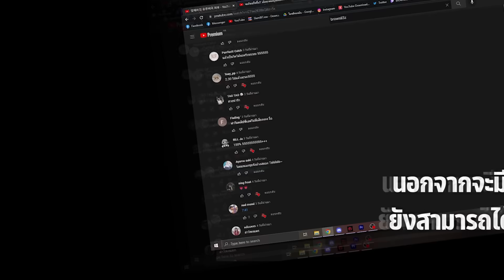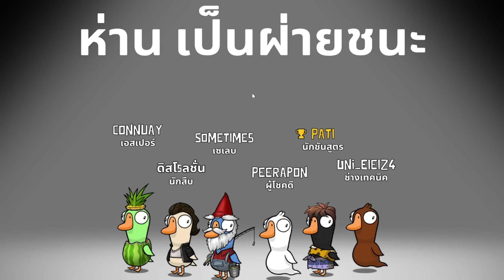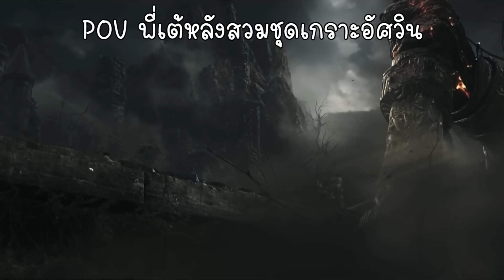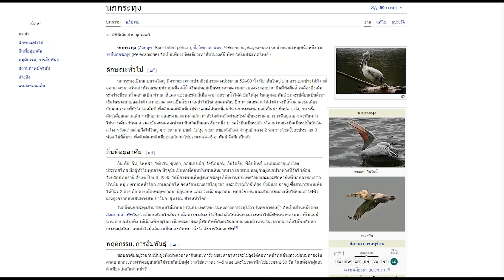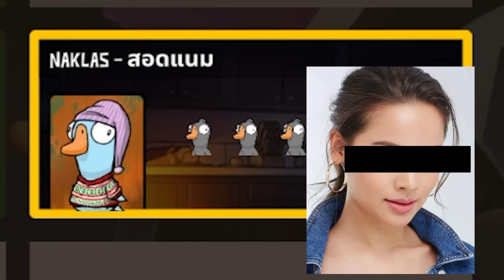ผมได้กินของดีต่อหน้า....หรอเนี่ย!!! l Goose Goose Duck #28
รับอุ๋งๆไปเลี้ยงกดที่ลิ้งค์นี้ได้เลย

ดูสตรีมสดได้ที่